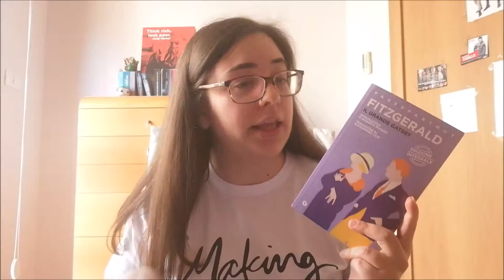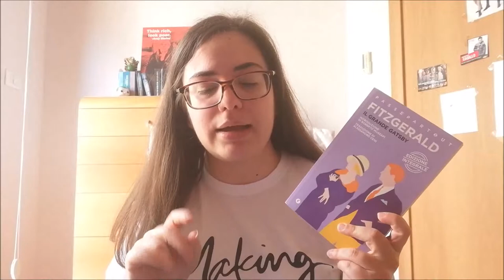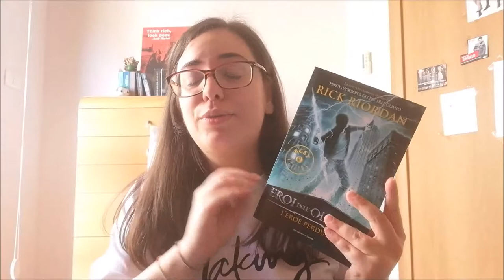BOOK TAG | PARTY LETTERARIO #2 | Come organizzare una festa letteraria